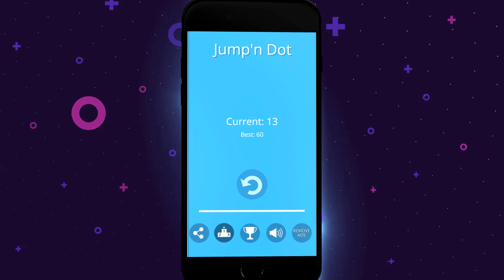Braddy - Jumpin Dot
Prepare yourself for the challenge of a lifetime. This is a game of precision. Test your skills. Jump from dot to dot while moving upwards through a maze of spinning obstacles. Collect trophies and challenge your friends on social media to beat your high score. Can you get 100 points? Let's see! Good Luck @BraddyMedia